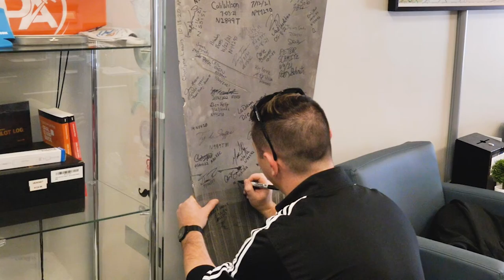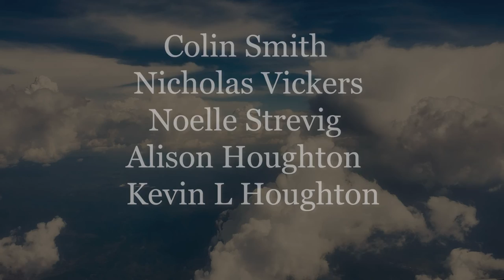Colin Smith Solo Flight #1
Solo Flight